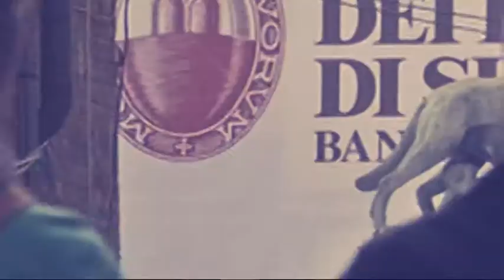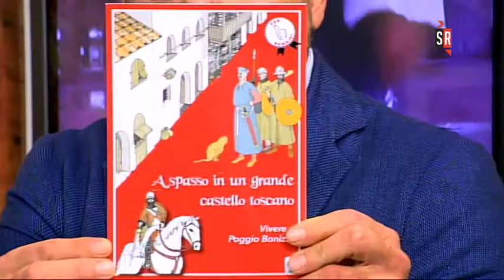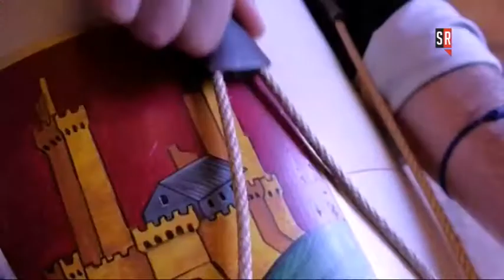Siena Risponde - 23 maggio 2018 - Prima parte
Gli ospiti in studio sono il direttore artistico della Festa medievale di Monteriggioni Eraldo Ammannati e il professor Marco Valenti.